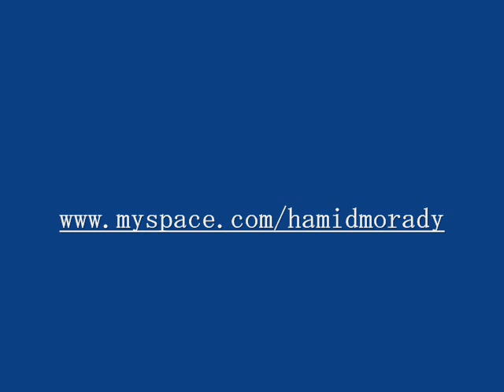Beto Goftam- Hamid Morady Ft Hiva